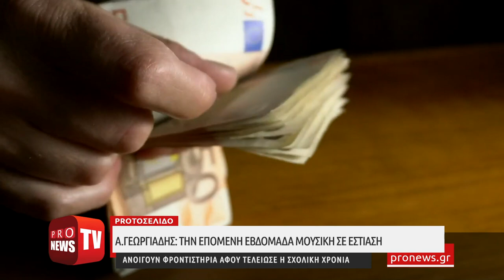Την επόμενη εβδομάδα μουσική σε εστίαση - Ανοίγουν φροντιστήρια αφού τελείωσε η σχολική χρονιά